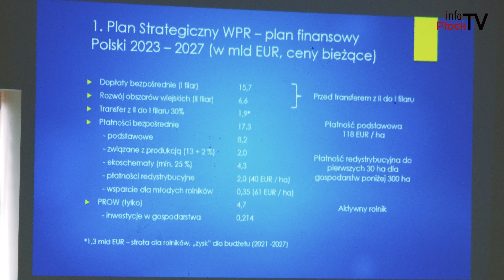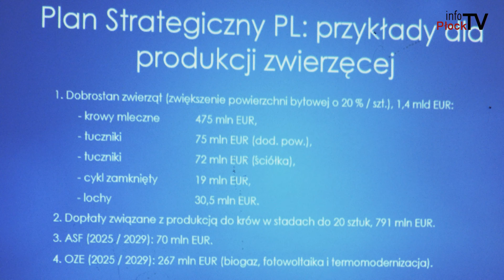Z rolnikami o rolnictwie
W Bulkowie z rolnikami spotkali się Wicemarszałek Sejmu Piotr Zgorzelski Europoseł Jarosław Kalinowski, Starosta Płocki Sylwester Ziemkiewicz, Prezes Krajowej Rady Izb Rolniczych Wiktor Szmulewicz, a także radni, Samorządowcy z terenu powiatu płockiego. Z rolnikami rozmawiano o rolnictwie, bo jak się okazuje to nadal temat budzący wiele niepewności.

Chcesz nam coś przysłać lub nas odwiedzić? Zapraszamy:

infoPłockTV
ul. Kolegialna 38i
09-402 Płock
Poniedziałek - Piątek
godz. 9:00 - 17:00